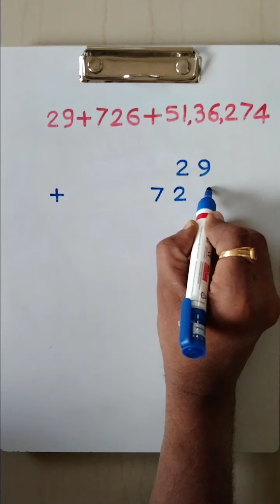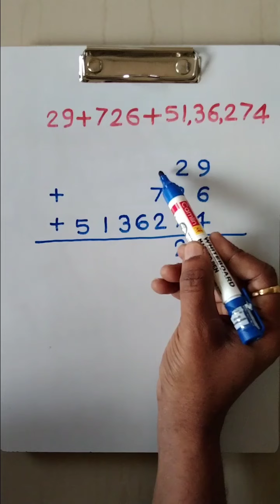बेरीज_उदाहरणसंग्रह 8_उदाहरण ( 6 )